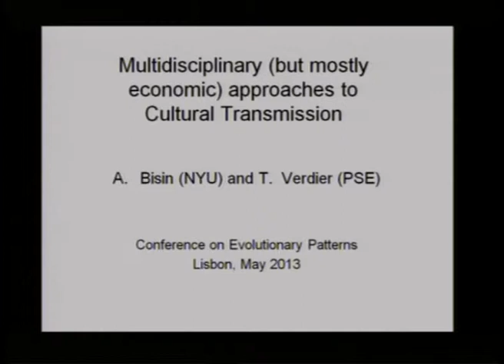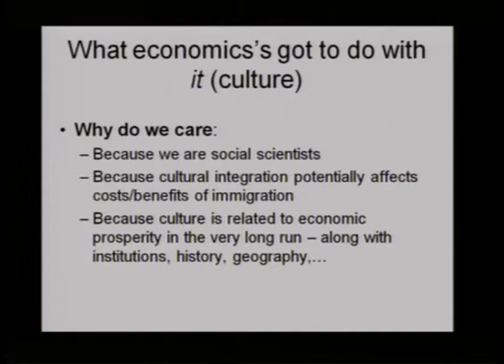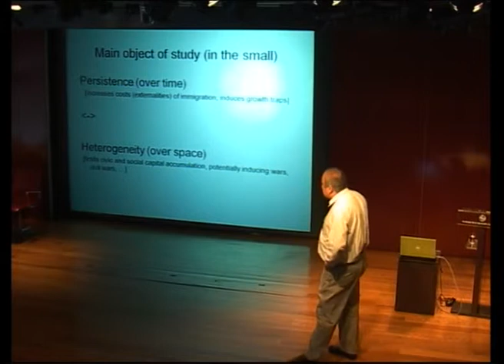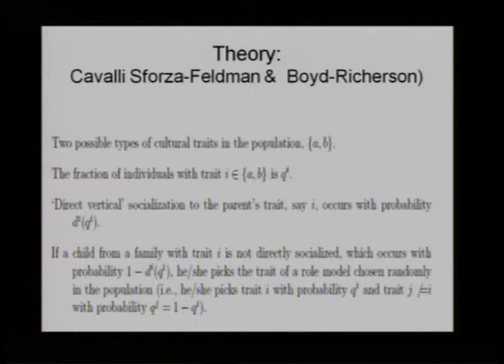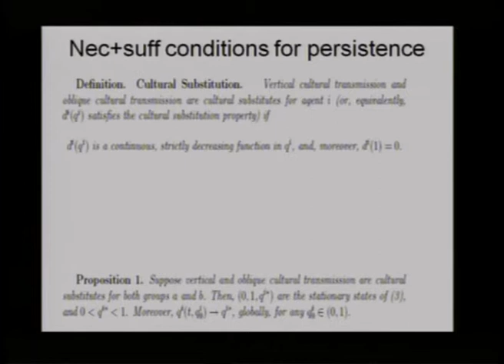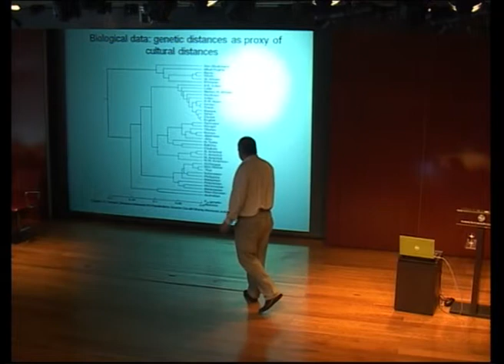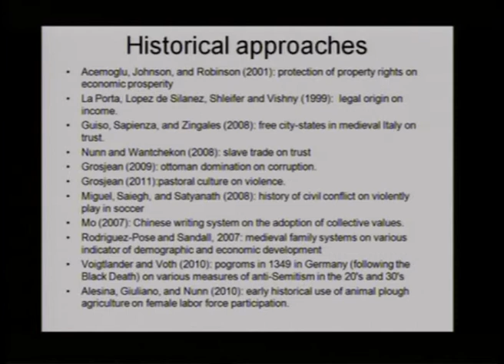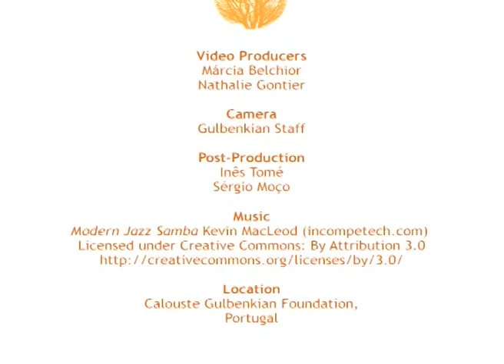Alberto Bisin & Thierry Verdier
Alberto Bisin & Thierry Verdier on Multi-disciplinary Approaches to Cultural Transmission

Produced and Powered by:
AppEEL